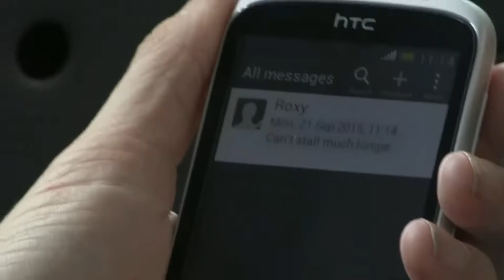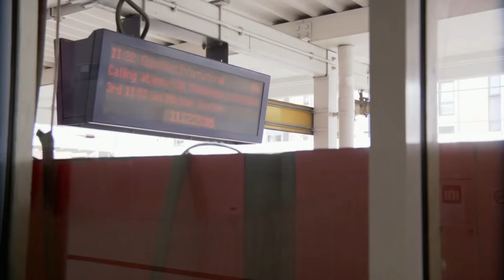EastEnders - Charlie Cotton Nearly Abducts Baby Matthew Mitchell-Cotton (21st September 2015)